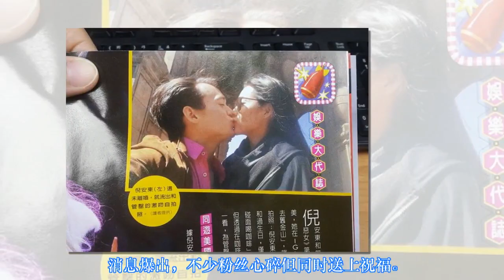早知如此，何必当初！贱男倪安东与老婆离婚！曾经的誓死诺言被打脸！网民：活该！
一首《Sorry that I Love You》爆红的台湾混血歌手倪安东于2014年公开自己其实已经隐婚生子。消息爆出，不少粉丝心碎但同时送上祝福。不久后又爆发与管罄婚外情，又认了曾劈腿「女神级」女星、主播等4女，甚至嫖妓，形象重创，遭8年正宫老婆Vivi针对配偶权受损提告，后来打离婚官司时，他坦承与管罄发生性行为并道歉，双方达成和解撤告，他近来也传出确定会离婚的消息。倪安东2014年9月时，才对外承认已当人夫，当时他还泪眼含眶地对着镜头表示：「因为爱我的妻子，不愿让她继续，因为我的隐瞒受到委屈，爱我的女儿，再也不愿意对她解释，为什麽？我不能带她去公园玩。」当时，他还隔空对爱妻喊话，「妳这些年，真的很辛苦，我只希望你快乐。」 然而，倪安东2017年爆出与管罄婚外情，2人接吻照也随之流出，日前又爆出被Vivi发现外遇后，在夫妻谈判的过程中，自招惊人花名单，除了管罄之外，偷吃对象「叫得出名字」的，就有4人是公众人物，其中有女主播，也有女神级艺人，甚至大方说出上床次数，让太太彻底崩溃，消息一出更是震惊众人。隔年，针对倪安东偷吃管罄一事，老婆Vivi抓包后打离婚官司，3月14日首次开庭，在倪